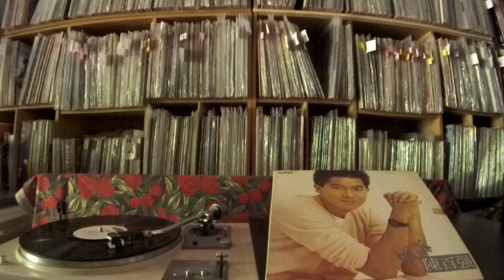陳百強 Danny Chan -- a3 天涯路